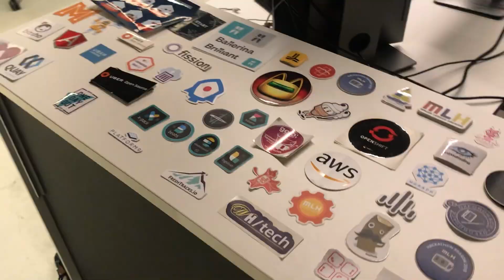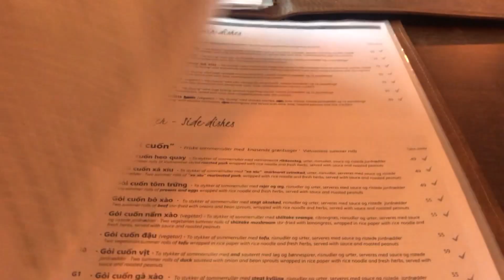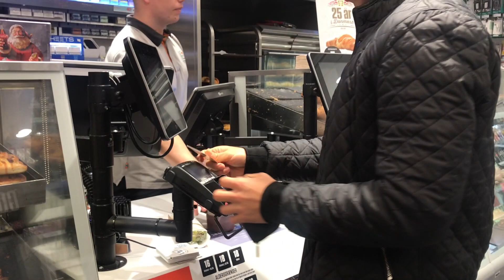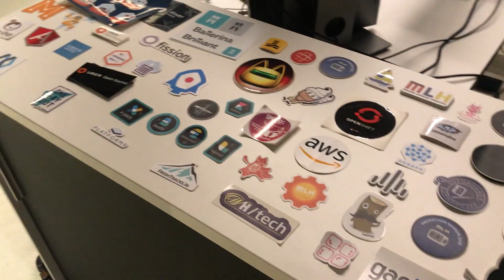국제커플| 한국남자🇰🇷 덴마크여자 🇩🇰 | KOREAN🇰🇷DANISH 🇩🇰 COUPLE DATE VLOG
덴마크 제2의 도시이자 주요 항구 도시이다. 오르후스는 오르후스 자치체의 행정 중심지로 "윌란 반도의 수도"라고 비공식적으로 언급된다
오르후스에는 오르후스 대학교, 오르후스 경제대학교, 오르후스 기술대학, 덴마크 언론학교, 왕립음악원, YIA 대학교, 오르후스 건축대학교, 오르후스 기술대학 등 유수의 고등교육기관이 밀집해 있다. 때문에 교육 기회가 매우 많으며 기술공학과 치의학에서 부터 언어학과 신학에 이르기까지 접근성도 매우 넓다.

2012년 1월 1일 기준 학생 등록 수 기준으로 보자면 오르후스 대학교는 덴마크에서 코펜하겐 대학교를 재치고 가장 큰 대학에 해당한다.[3] 학위 및 석사 과정이 41,000명, 박사 과정에 1,500명의 학생이 등록되어 있는 것으로 나타나고 있다.

유수의 대학 평가기관 순위 자료에 따르면 오르후스 대학교는 세계 100대 대학교에 포함된다